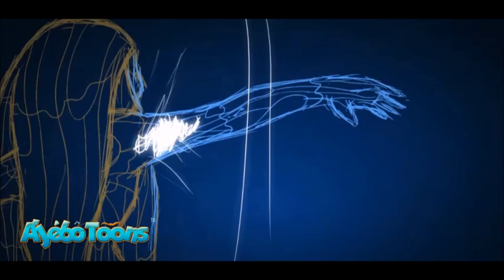Ajebotoons Toonboom Reel